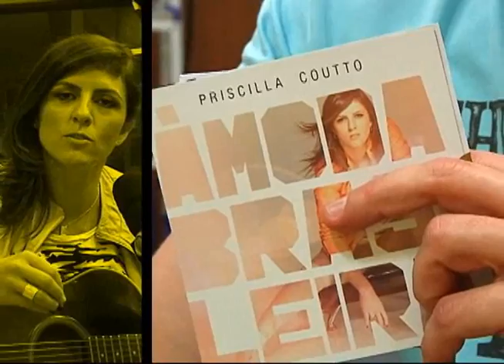REPÚBLICA 1039 PRISCILLA COUTTO PARTE 3 16/03/2013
Confira a última parte da entrevista de Lucas Sanseverino com Priscilla Coutto no República 1039, que vai ao ar aos sábados, as 11h30 na TV Band Vale